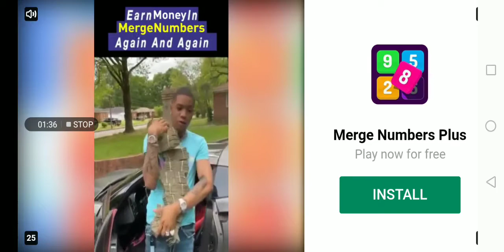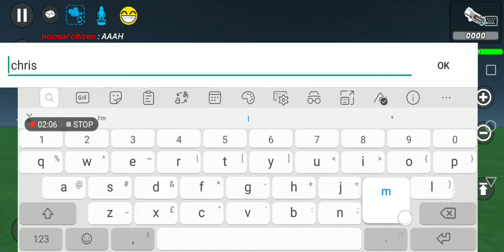Saying merry Christmas lmao